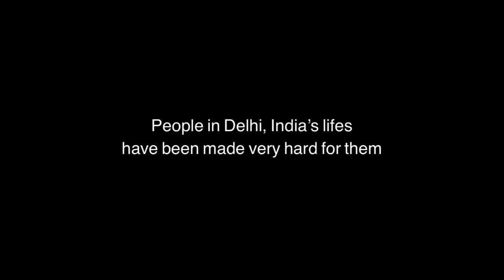Engage music video